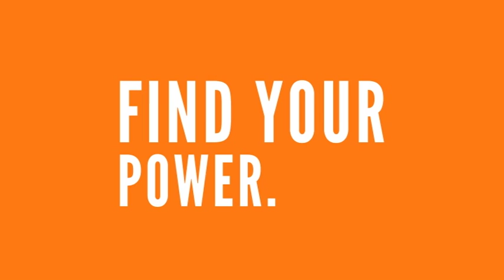Find Your Fit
Find your Fit, Strength, Balance, Stride, Groove, Kick, Power. the Wisconsin Athletic Club will help you find what your looking for. We want to help you reach your fitness goals; whatever they may be, we will be there with you!